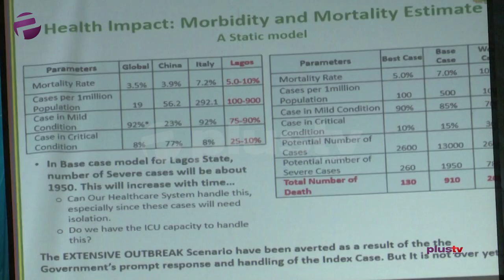Coronavirus Badness: Private Sector Fit Dey Hit Very Hard - LCCI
The lagos chamber of commerce and industry do their first forum for  the impact of corona virus for  the Nigerian economy and e get  pointers for  the various sectors wey fit dey speared during the outbreak.